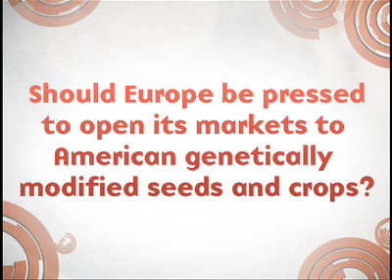Bill Richardson on genetically modified food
Should Europe be pressed to open its markets to American genetically modified seeds and crops?